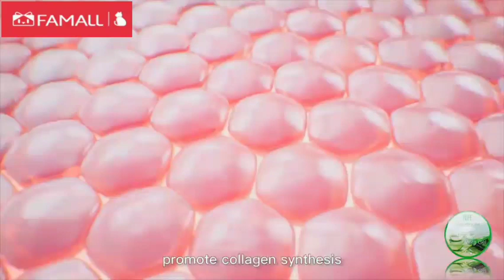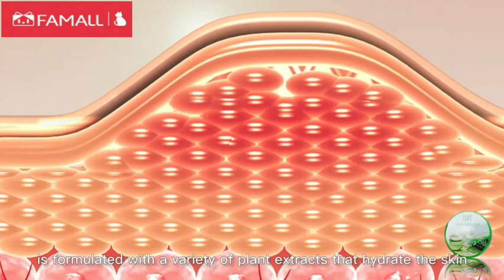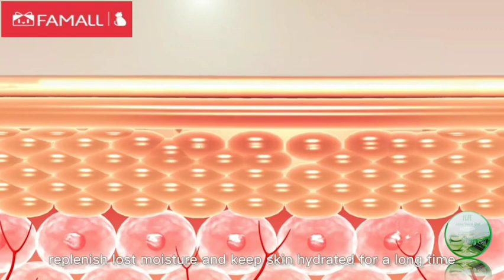Aloe_Vera_Gel_Ingredient_Demonstration___Save_Natural_Non-Toxic__